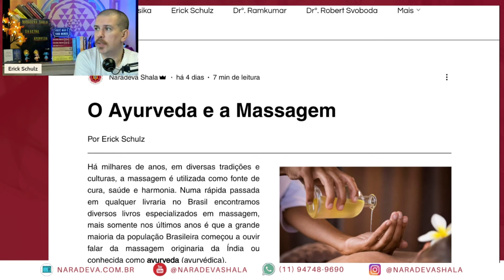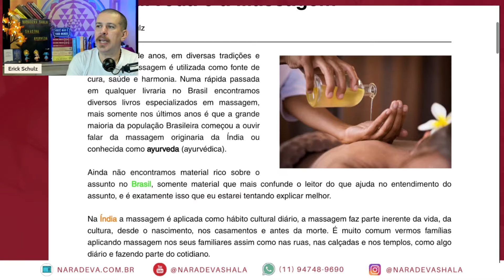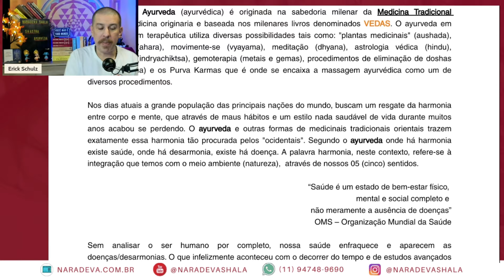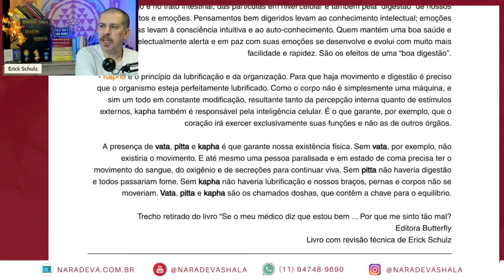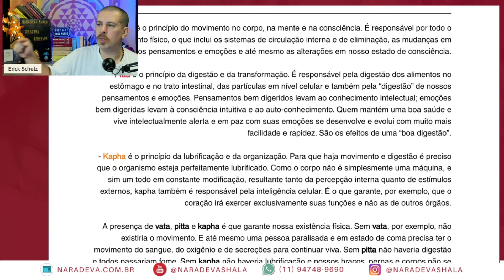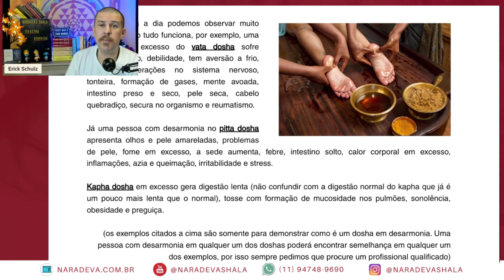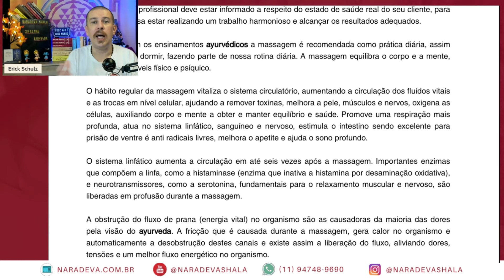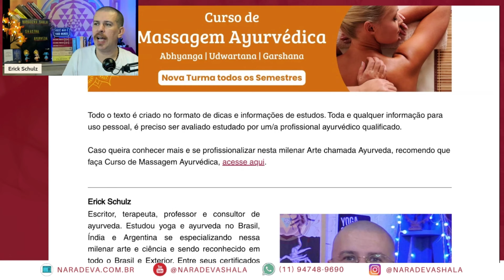O Ayurveda e a Massagem | por Erick Schulz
Há milhares de anos, em diversas tradições e culturas, a massagem é utilizada como fonte de cura, saúde e harmonia. Numa rápida passada em qualquer livraria no Brasil encontramos diversos livros especializados em massagem, mais somente nos últimos anos é que a grande maioria da população Brasileira começou a ouvir falar da massagem originaria da Índia ou conhecida como ayurveda (ayurvédica).

Ainda não encontramos material rico sobre o assunto no Brasil, somente material que mais confunde o leitor do que ajuda no entendimento do assunto, e é exatamente isso que eu estarei tentando explicar melhor.

Na Índia a massagem é aplicada como hábito cultural diário, a massagem faz parte inerente da vida, da cultura, desde o nascimento, nos casamentos e antes da morte. É muito comum vermos famílias aplicando massagem nos seus familiares assim como nas ruas, nas calçadas e nos templos, como algo diário e fazendo parte do cotidiano.

📱 FAÇA PARTE do NOSSO CANAL NO WHATSAPP → Para fazer parte, clique no link a seguir

📱FAÇA PARTE do NOSSO CANAL do TELEGRAM → Para fazer parte, clique no link a seguir

SIGA nossos CANAIS e tenha acesso em primeira mão, a promoções especiais, novidades, todos os textos, vídeos, podcasts, dicas de novidades etc ... venham .

ATENÇÃO: O conteúdo deste projeto não se destina a ser um substituto para aconselhamento profissional, diagnóstico ou tratamento. Procure sempre o conselho de um/a profissional qualificado/a para tirar qualquer dúvida que tiver em relação a sua condição de saúde, física, mental e espiritual. Todas as informações aqui descritas no vídeo são de inteira responsabilidade de seus/suas respectivos/as comunicadores/as.

Local da Sede do Instituto Naradeva Shala:
(caso queira enviar algum presente, lançamento de livro, qualquer coisa, este abaixo é o nosso endereço, sempre estamos mostrando ou aqui ou em nosso instagram)